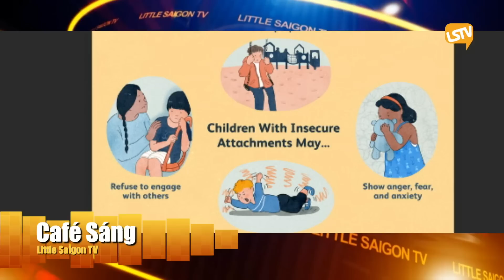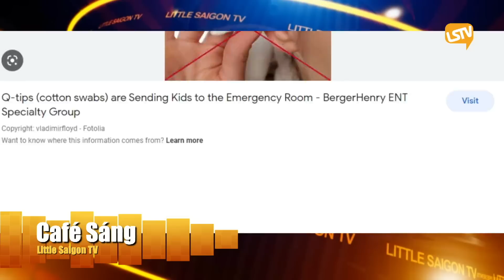Cà Phê Sáng Cuối Tuần P4 (12-03-22) ɴʜữɴɢ ᴄáᴄʜ ʟấʏ ʀáʏ ᴛᴀɪ ɴɢᴜʏ ʜɪểᴍ